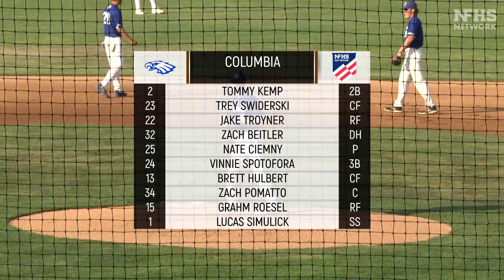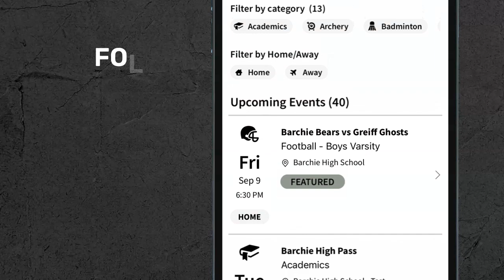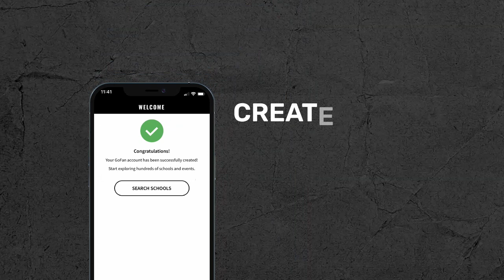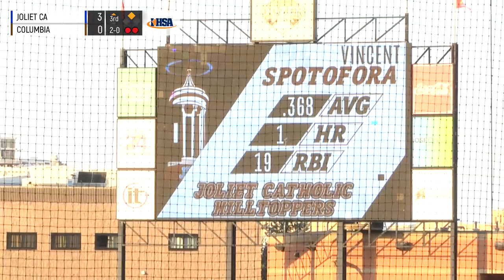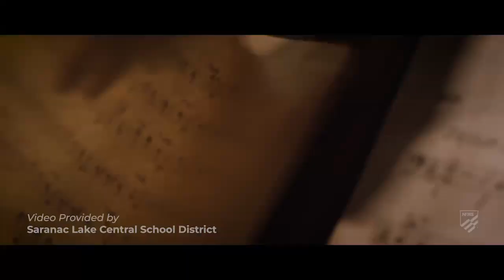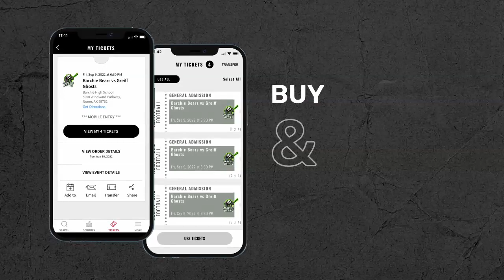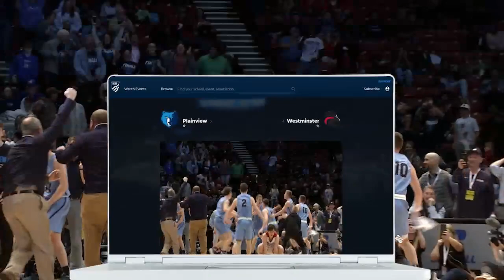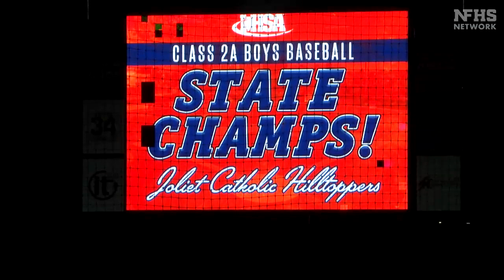2023 IHSA Baseball Class 2A Championship Game: Joliet (Catholic Academy) vs. Columbia